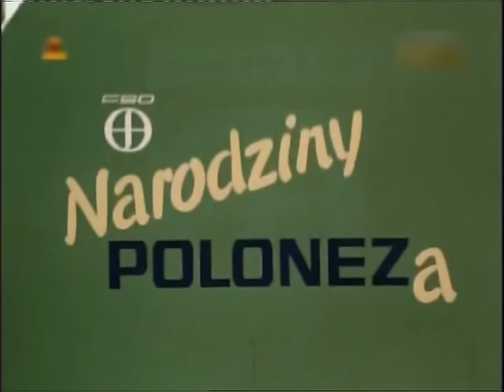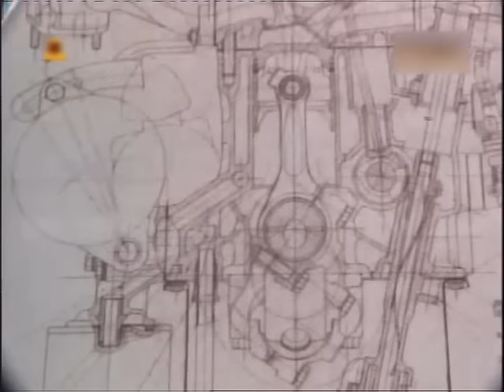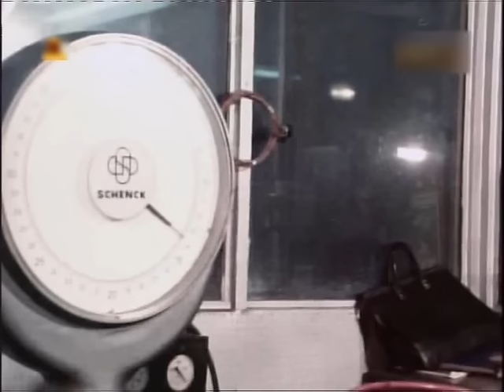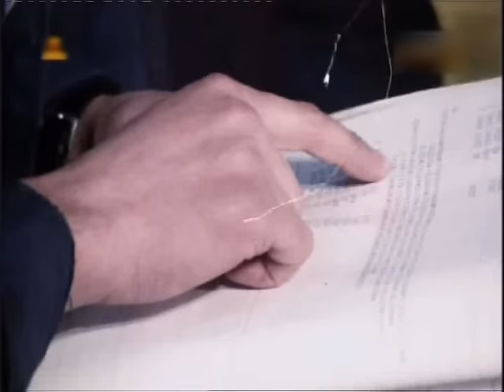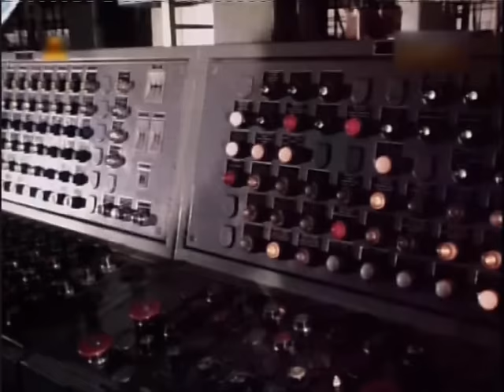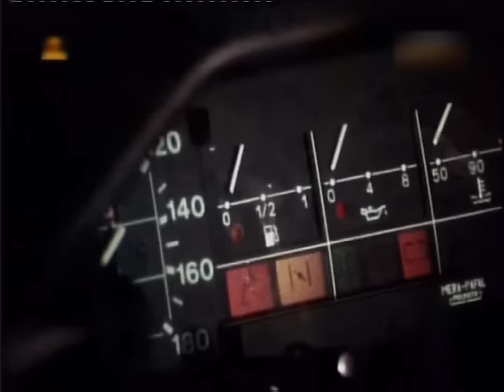Narodziny Poloneza reportaż 1978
Reportaż o rozpoczętej produkcji samochodu osobowego marki Polonez w Fabryce Samochodów Osobowych na Żeraniu.
W materiale filmowym warszawiacy oglądają nowy polski samochód polonez, wystawiony po raz pierwszy na Placu Zamkowym; Fabrykę Samochodów Osobowych na Żeraniu i produkcję polonezów oraz próbne jazdy w terenie.